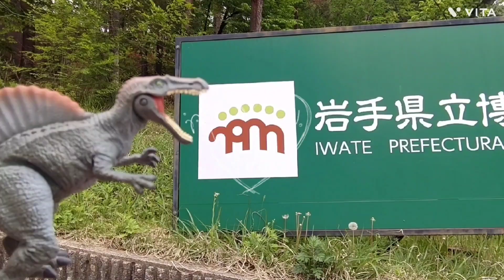ヨスガシティでやっとでイベント😭ライバル戦🔥